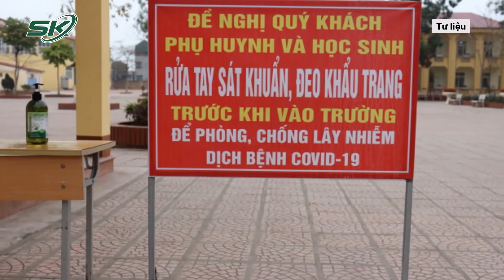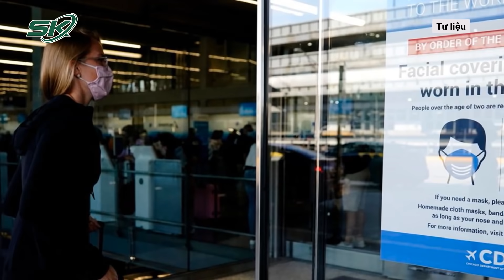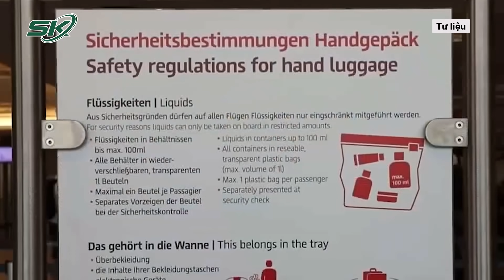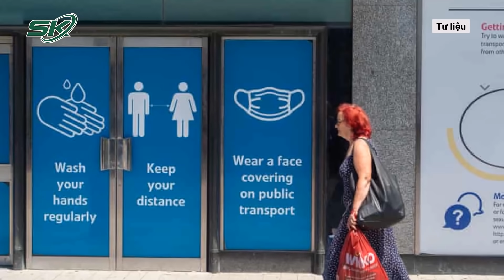Toàn Cảnh Covid Chiều 27/11: Siêu Biến Thể Nam Phi Sẽ Oanh Tạc Thế Giới, WHO Ra Cảnh Báo Khẩn | SKĐS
SKĐS | Một tin tức nóng hiện nay đang được quan tâm hiện nay là mức độ nguy hiểm của biến chủng mới của SARS Cov 2. Biến thể mới với số lượng đột biến lớn (vốn được gọi là biến thể B.1.1.529) - có liên quan tới tình trạng gia tăng nhanh chóng số ca mắc mới ở Nam Phi - đã được Tổ chức Y tế Thế giới WHO xếp vào danh sách "biến thể đáng lo ngại"

Bản tin toàn cảnh Covid 19 chiều 27/11/2021 của Báo Sức khỏe và Đời sống - Cơ quan ngôn luận của Bộ Y Tế liên tục cập nhật các ca mắc Covid-19 mới, cũng như diễn biến của dịch bệnh hàng ngày.

Mời quý vị và các bạn xem thêm: Toàn Cảnh Covid Sáng 27/11: Tổng Bí Thư: Dịch Phức Tạp, Tuyệt Đối Không Được Chủ Quan, Tự Mãn | SKĐS